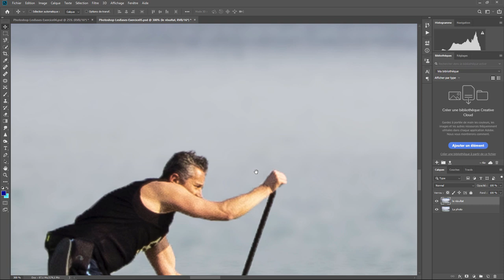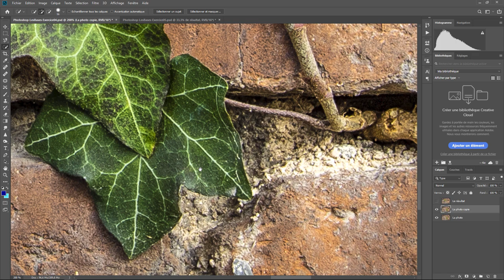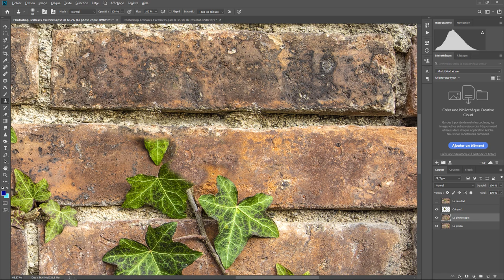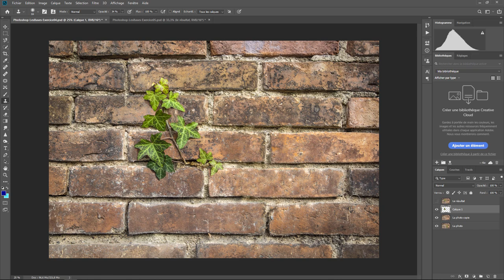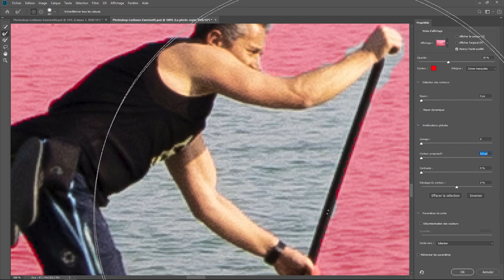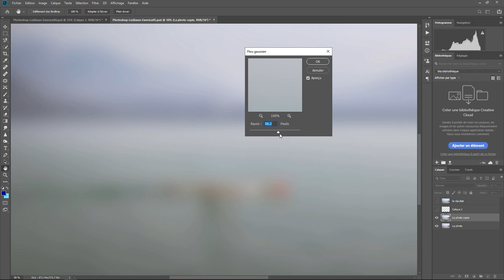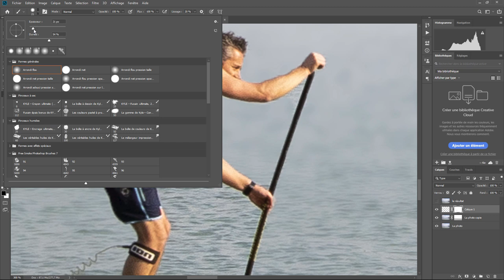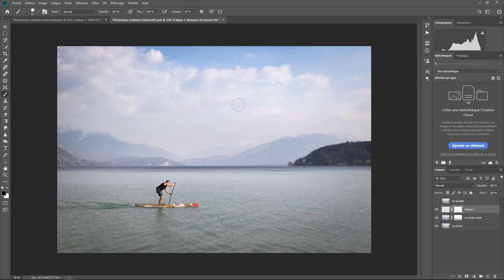Photoshop - Les Bases 18 - Exercice 03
Un épisode avec deux exercices. Vous aurez besoin de deux fichiers pour faire cet exercice. Ils sont hébergés chez Google car certains d'entre vous m'ont signalé des problème de téléchargement directement sur le site. Vous aurez un message d'avertissement à cause de la taille des fichiers. C'est normal. Choisissez télécharger quand même

Une question sur Lightroom ou Photoshop ? Rejoignez le groupe FB